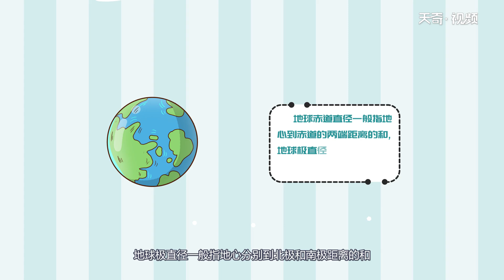地球的直徑是多少 地球的直徑是多大